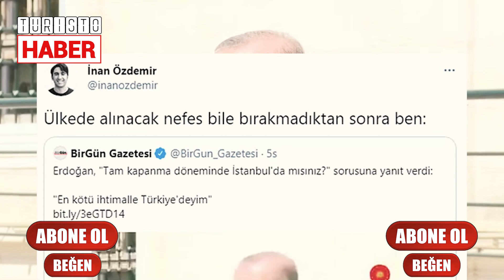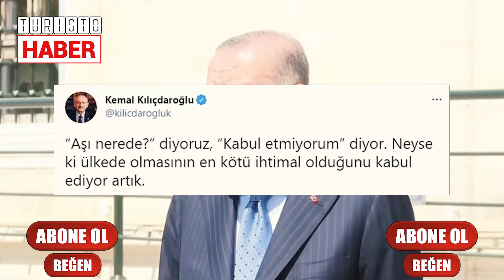Erdoğan En Kötü İhtimalle Türkiye'deyim Dedi Tepki Yağdı Sosyal Medya Susmadı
AKP'li Cumhurbaşkanı Erdoğan en kötü ihtimalle Türkiye'deyim dedi. Cuma namaz çıkışı basının karşısına geçen Erdoğan, bir gazetecinin sorusuna "En kötü ihtimalle Türkiye'deyim" dedi. Cumhurbaşkanı Erdoğan'ın verdiği "En kötü ihtimalle Türkiye'deyim" yanıtı sosyal medyada tepki topladı.